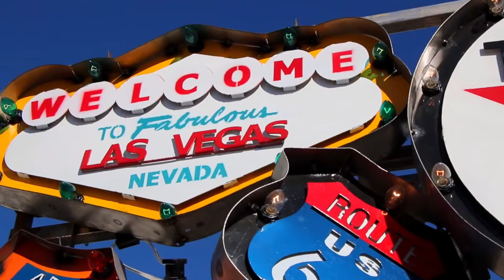NOS MUDAMOS a una CASA RODANTE (Autocaravana Motorhome) con la familia | Teaser Trailer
Bienvenidos a Totalmente Perdidos. (TTPP)

Perderse puede ser una de las vivencias más aterradoras de la experiencia humana. Sin embargo, quienes viajan por viajar, saben que perderse suele ser una excelente oportunidad para conocer escenarios y personajes, que hacen que valga la pena el precio de la incertidumbre de llegar a destino.

    Totalmente Perdidos somos una “familia promedio de ciudad”, inmigrantes en Estados Unidos que nos mudamos a una casa rodante, (con cero experiencia en vida al aire libre, camping, hiking, trekking, off-road, overland y todo eso) que decidimos perdernos a propósito, con un propósito bien definido:
Salir de nuestra zona de confort e intentarlo, fracasar con todo éxito, aprender de nuestros errores, y quizá hasta salir ilesos.

    No vivimos de vacaciones ni nos sobran los billetes. Viajamos literalmente con lo puesto, trabajando, estudiando y divirtiéndonos en el camino, a merced del clima, las condiciones de la ruta y lo peor de nosotros mismos.

    Esperamos contagiarte para que te atrevas a salir del embotellamiento de la rutina, viajar en la dirección de tus sueños, y disfrutar de las encrucijadas que te proponga el camino.

Hay quienes viven buscando su destino. Para nosotros, el destino es lo de menos…